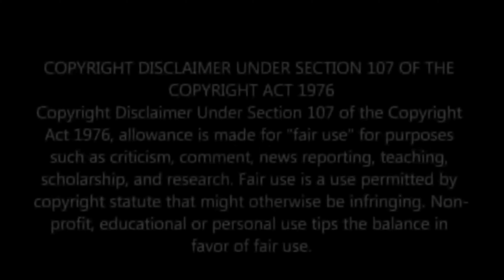Actual Women debate Trans women | let's discuss